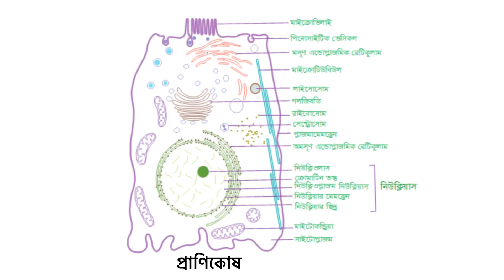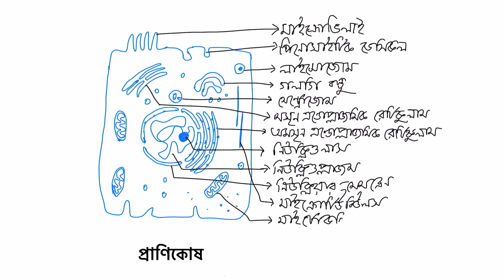How to draw animal cell step by step for class 9 and11/Animal cell/প্রাণি কোষ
In this video, I showed animal cell drawing. animal cell drawing step by step for class 11.
animal cell drawing step by step for class 9.